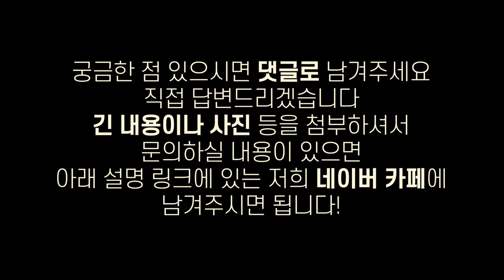여자 정수리 탈모에는 모발이식 못 한다고..?│뉴헤어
👉정수리 탈모 영상 모음

여자들은 정수리에 모발이식 못 한다고..?
걱정하지 마세요! 불가능은 없습니다🙅‍♀️
그 중에서도 어떤 분들이 효과를 많이 볼 수 있는 케이스인지 알려드릴게요!
이번 영상도 모두 집중해서 시청 부탁드립니다👀